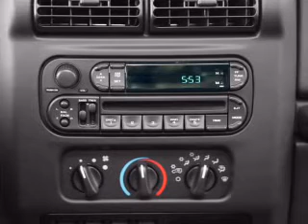2004 Jeep Wrangler - Harrisburg IL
Year: 2004
Make: Jeep
Model: Wrangler
Trim: Sport
Engine: 4.0 liter inline 6 cylinder 12 valve
Transmission: 4-Speed Automatic
Color: Black
Mileage: 83849
Address:
2130 US Highway 45 N